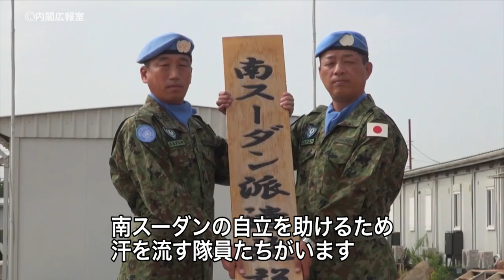平成28年度自衛隊記念日観閲式 総理訓示―平成28年10月23日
23日に行われた自衛隊の観閲式における総理の訓示のダイジェストを、動画にまとめました。
先日退官された自衛官とその息子さんの感動的なエピソードなど、ぜひご覧ください。